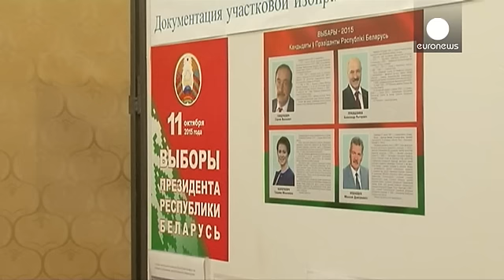Λευκορωσία: Για σταλινική νοοτροπία κατηγορεί τον Λουκασένκο η Νομπελίστρια Λογοτεχνίας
Στρατιωτικοί και δημόσιοι υπάλληλοι ξεκίνησαν να ψηφίζουν στις προεδρικές εκλογές της Λευκορωσίας.

Ο Αλεξάντερ Λουκασένκο αναμένεται για πέμπτη φορά να συνεχίσει την ηγεμονία του έχοντας αυτοπροσδιοριστεί, προ τριετίας σε συνέντευξή του στο Reuters, ως «ο τελευταίος δικτάτορας στην Ευρώπη».

Λίγα εικοσιτετράωρα μετά το βραβείο Νόμπελ Λογοτεχνίας, που πήρε η συγγραφέας Σβετλάνα Αλεξίεβιτς εξαπέλυσε μύδρους κατά του Αλεξάντερ Λουκασένκο, κατηγορώντας τον για σταλινική νοοτροπία.